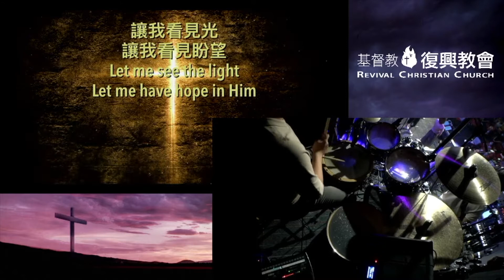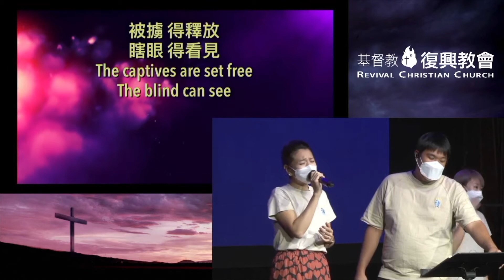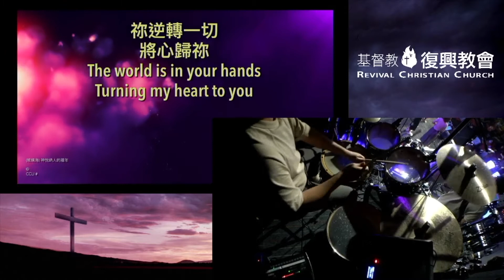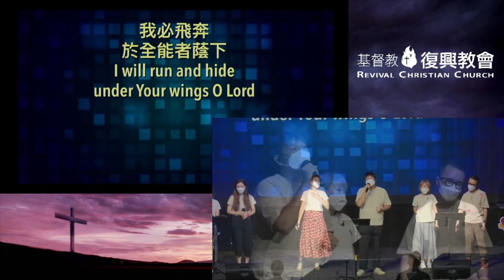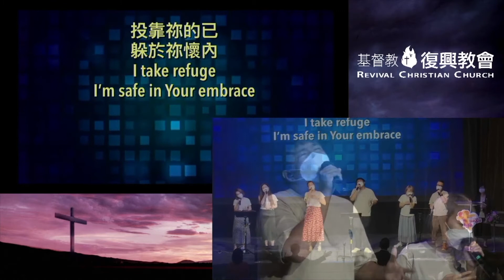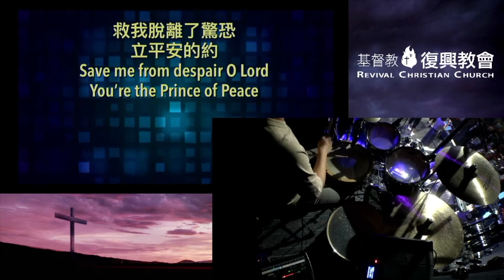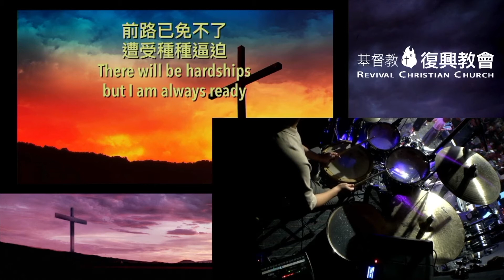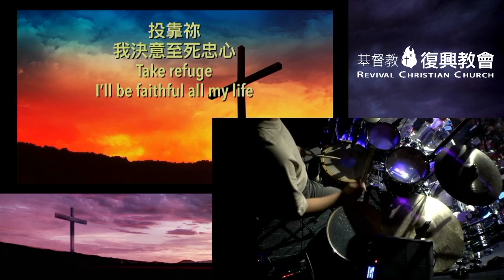主日敬拜（玻璃海樂團）2021年9月26日｜看見光看見盼望｜神悅納人的禧年｜平安的約｜至死忠心